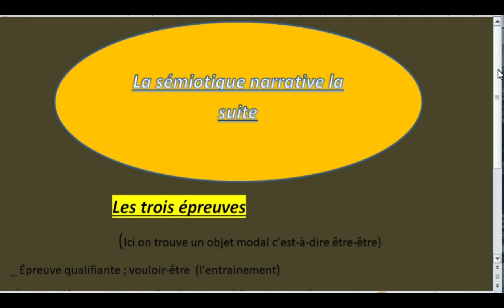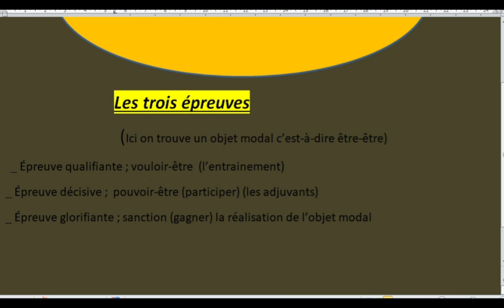la suite de la sémiotique narrative 🎭📕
la sémiologie sémiotique narrative
français facile
la langue française
les études Françaises